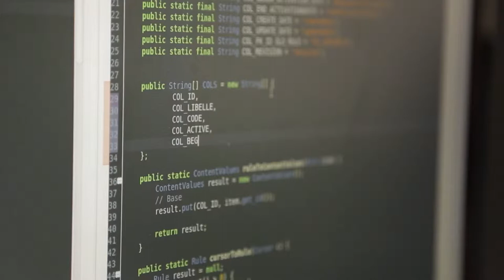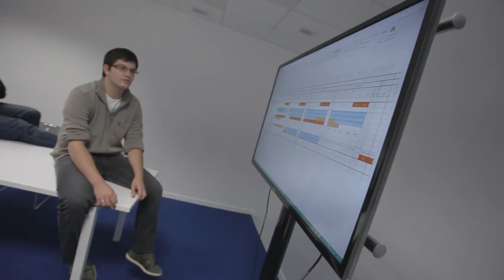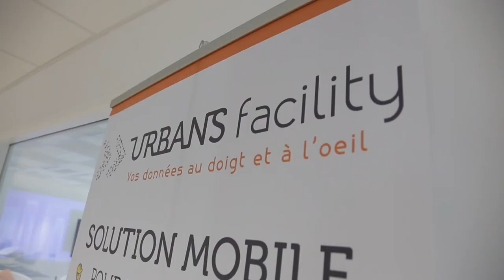Urbans, editeur de logiciel sur Vannes